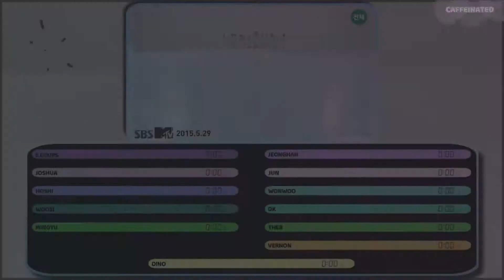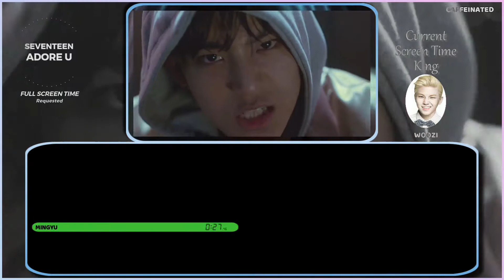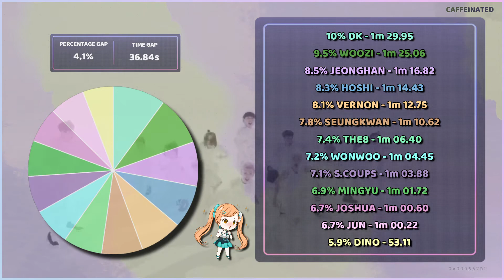SEVENTEEN 'Adore U' - Full Screen Time Distribution [Color Coded]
Requested Full screen time distribution for SEVENTEEN - Adore U
They were so young! 😭

✽ Song Details
❥ Artist : SEVENTEEN
❥ Title : Adore U

Random notes no one will read:
Difficulty to edit scale 1-10 (1 not hard, 10 hardest I've done) - I don't know, whatever difficulty you would consider nostalgic giggling.